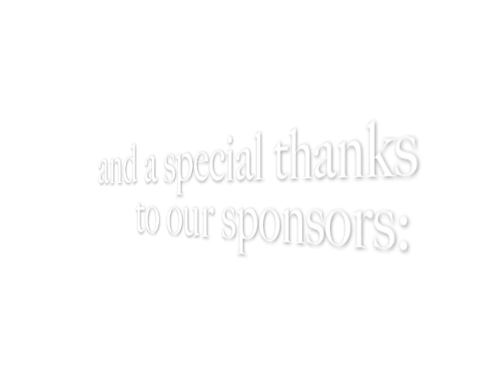Prince George's Next Top Model - Model Interviews